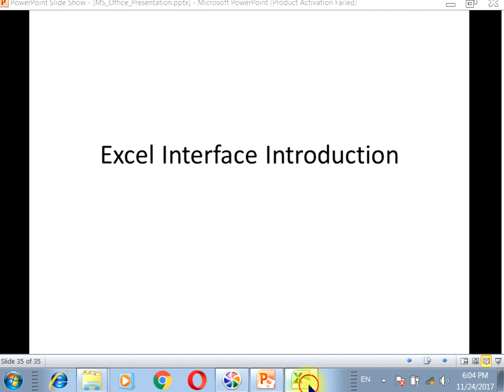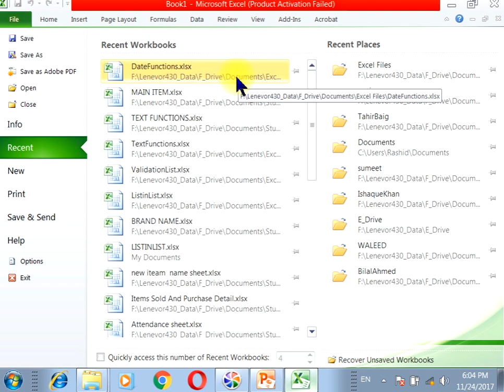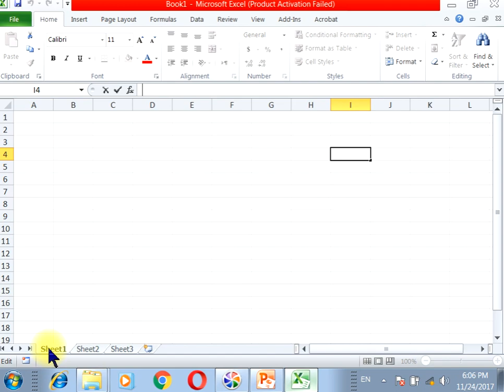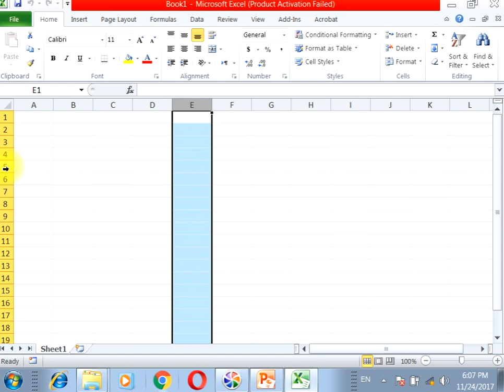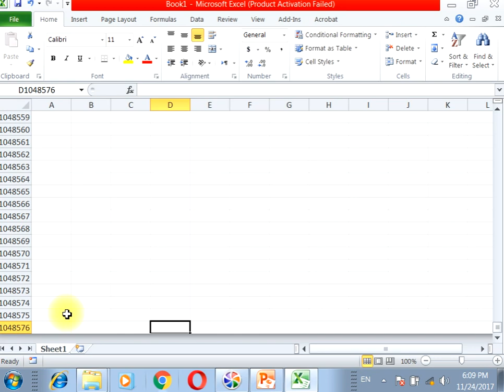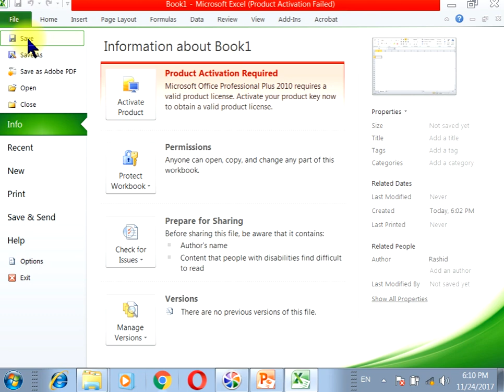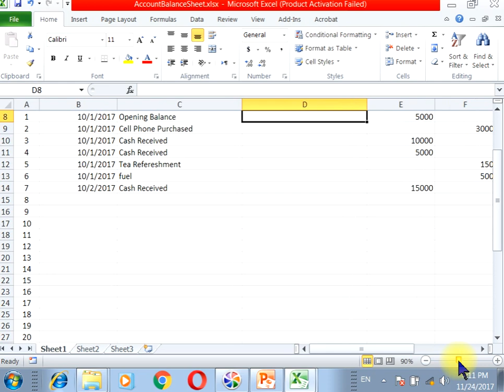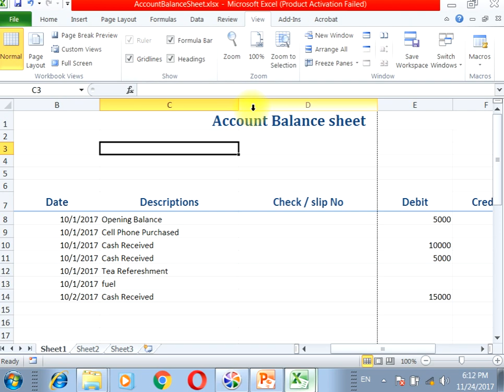Excel User Interface Explained | Excel Introduction | Class 02 | 2023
in this video we will learn about interface and settings of Ms Excel.